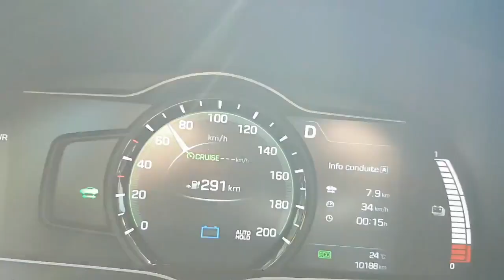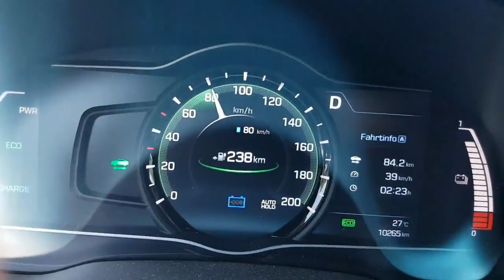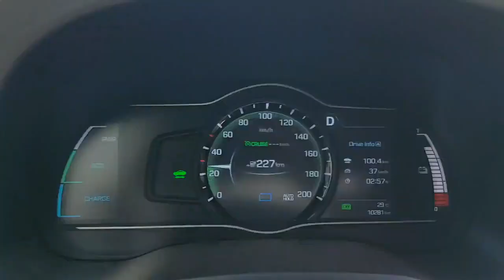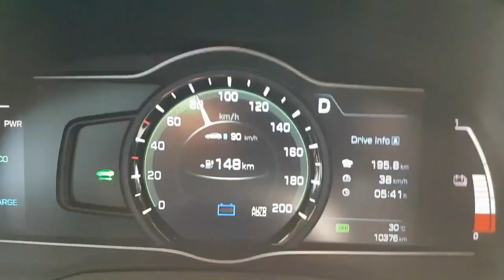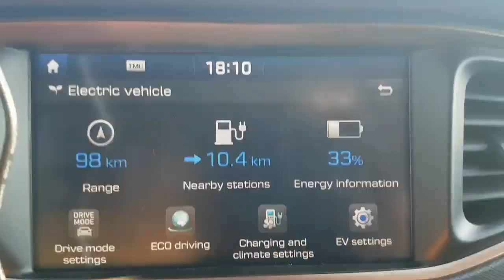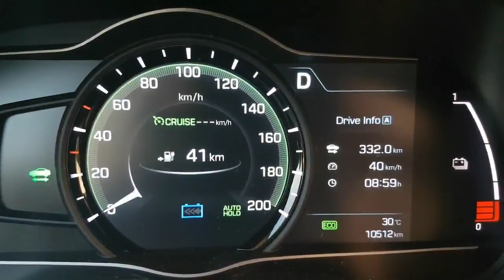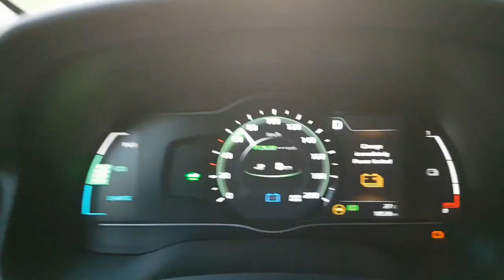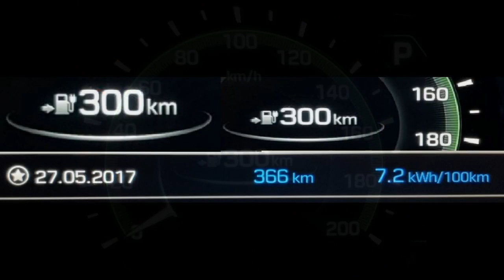Hyundai Ioniq electric record 365,3kms - Hypermiling 27.05.2017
Longest drive distance 365,3kms performed on Saturday 27 Mai 2017 with a Hyundai Ioniq electric equipped with a 28 kWh battery pack.
This distance of 365,3kms has been done without stops under very cooperative weather conditions with outside temperature situated between 23°C and 31°C.